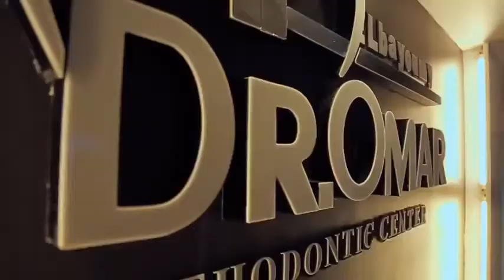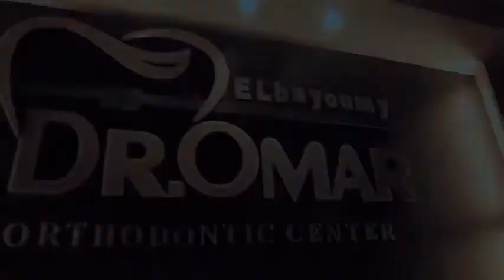مركز د عمر البيومي لتقويم و تجميل الاسنان / فرع مدينه نصر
١٢ ابو داود الظاهري من مكرم عبيد